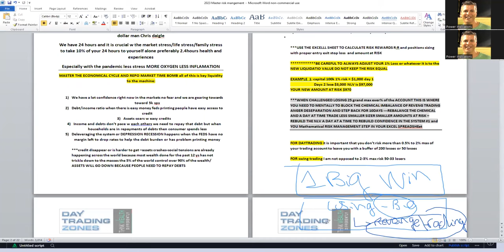Risk Management Mental Game